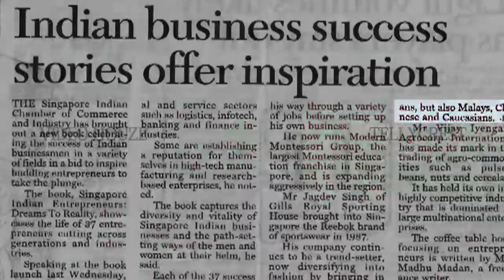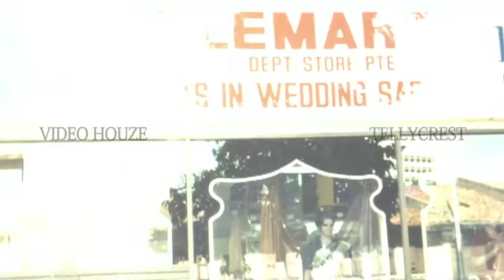Fusion Fashion - The Expat Life Ep1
With an increasing trend of people from one country settle into others , there is a mish mash of cultures  and fusion of style …how does this blending of cultures impact fashion...lets get to know more about fusion fashion.